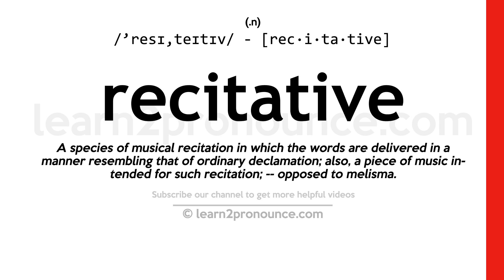Pronunciation of Recitative | Definition of Recitative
Recitative pronunciation | How to pronounce Recitative in English?
/`resɪ,teɪtɪv/
Meaning of Recitative | What is Recitative?
(1) (n.) A species of musical recitation in which the words are delivered in a manner resembling that of ordinary declamation; also, a piece of music intended for such recitation; `-`- opposed to melisma. (2) (a.) Of or pertaining to recitation; intended for musical recitation or declamation; in the style or manner of recitative.
What is Recitative | Recitative meaning and definition?